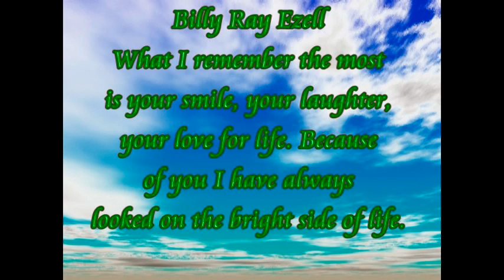Tribute to Billy Ray Ezell - With Music I wrote! 1932-2011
My Dad was a very kind man and I miss him.  I replaced the original music of Leeann Womack's I Hope You Dance with some music I wrote.  Hope you enjoy.